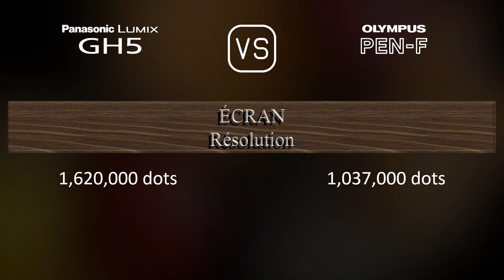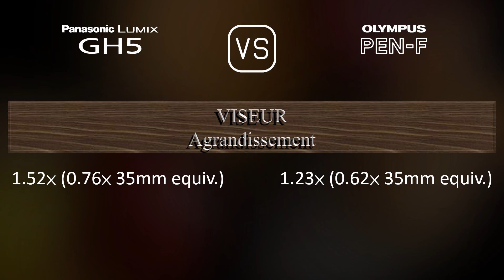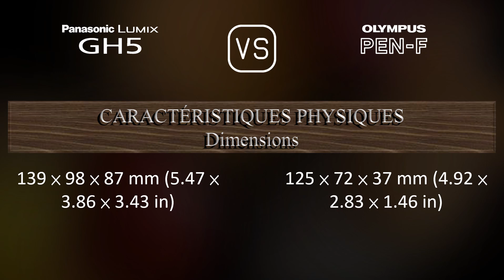Panasonic Lumix GH5 vs. Olympus PEN-F: Une Comparaison de Caractéristiques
Cette vidéo fournit un aperçu des fonctionnalités du Panasonic Lumix GH5 et du Olympus PEN-F dans une comparaison de caractéristiques (comparison of specifications).

00:25 LANCEMENT
00:33 BOÎTIER
00:40 CAPTEUR D'IMAGE
01:01 IMAGE
01:16 OPTIQUE ET MISE AU POINT
01:41 ÉCRAN
01:58 VISEUR
02:13 FONCTIONNALITÉS PHOTOGRAPHIQUES
03:06 FONCTIONNALITÉS VIDÉOGRAPHIQUES
03:20 STOCKAGE
03:24 CONNECTIVITÉ
03:49 CARACTÉRISTIQUES PHYSIQUES
04:07 AUTRES CARACTÉRISTIQUES